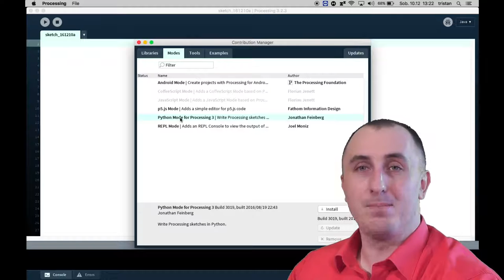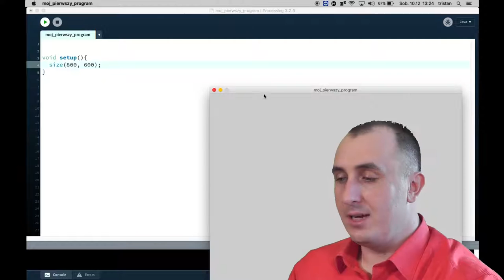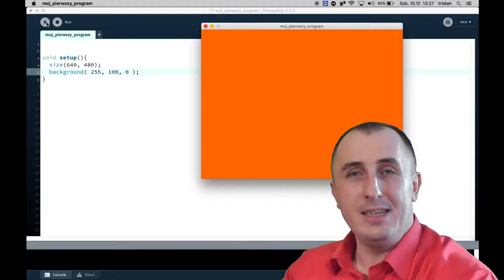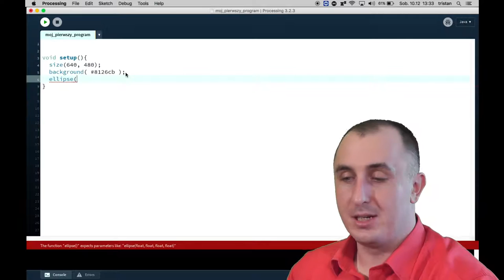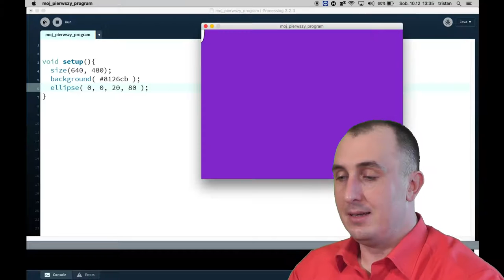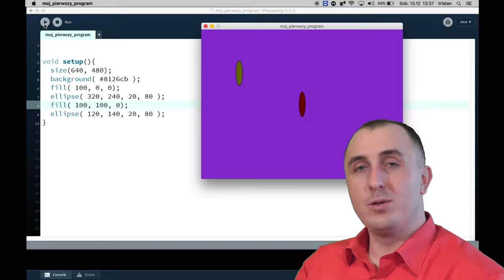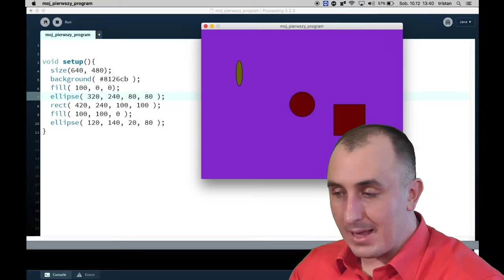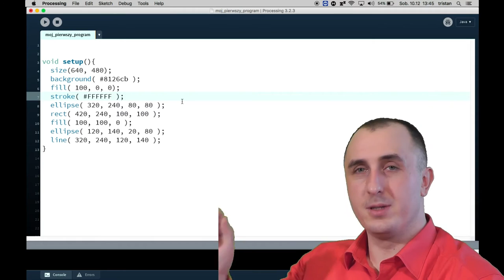Processing: Funkcje elementarne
Kolejny odcinek z serii o programowaniu – Processing 3. Tym razem garść podstawowych funkcji, dzięki którym nasz program zaczyna działać.